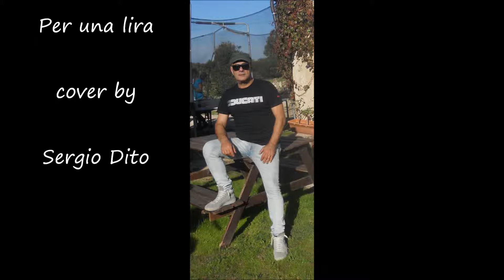Per una lira cover by Sergio Dito